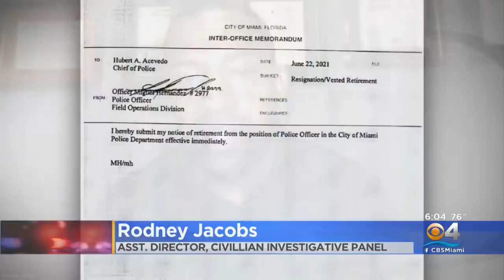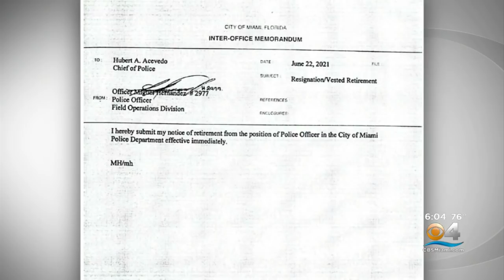Video Of Rough Arrest, Which Led To Miami Officer's Resignation, Released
CBS4's Peter D'Oench reports an internal investigation found Miami police officer Miguel Hernandez used excessive force while trying to arrest Julissa Burgos.